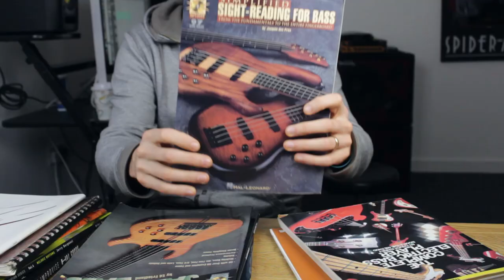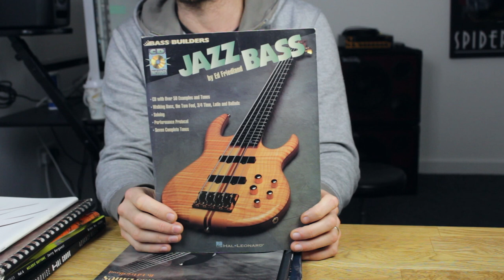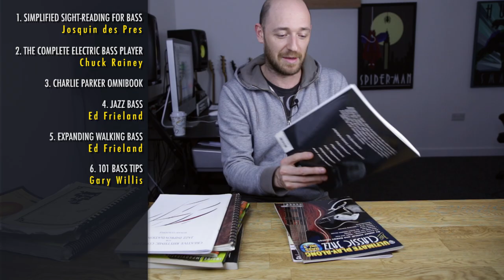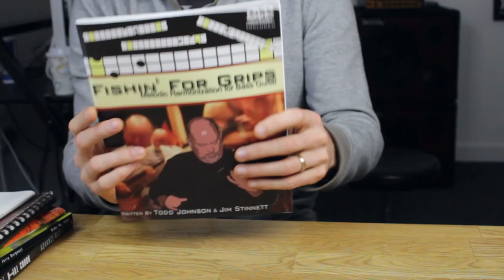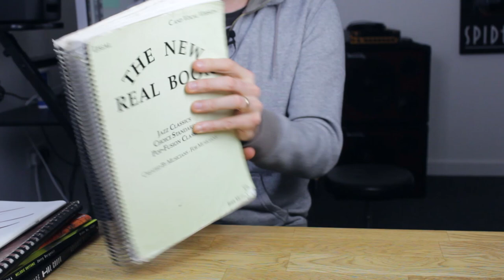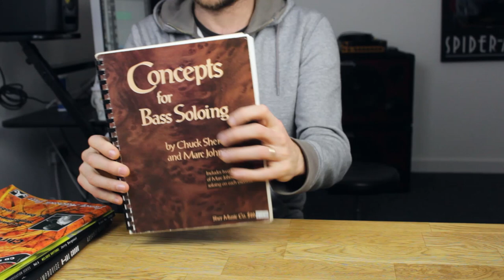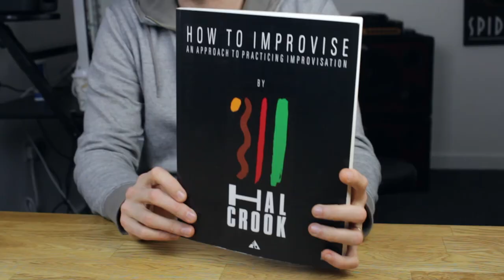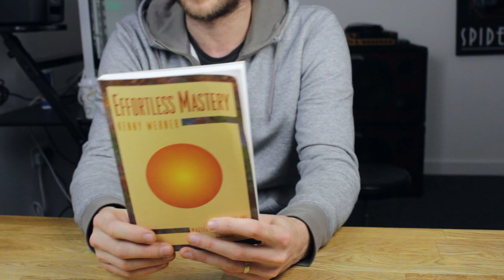Scott's Top 15 Books For Bass Players /// Scott's Bass Lessons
Here is my Top 15 books for bass players! check it out guys! :D